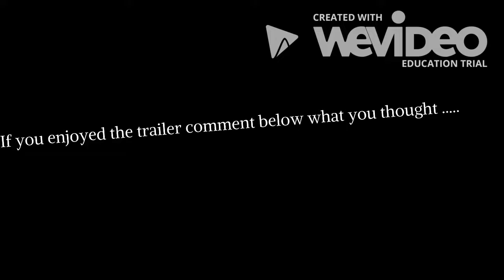"My Why Me Fanfic Trailer" @ParkJimin4761 Wattpad